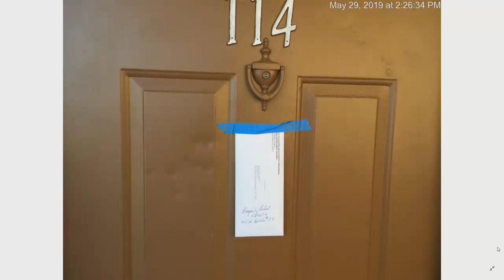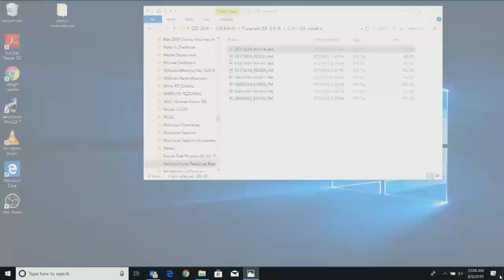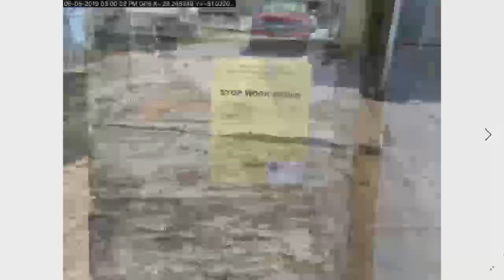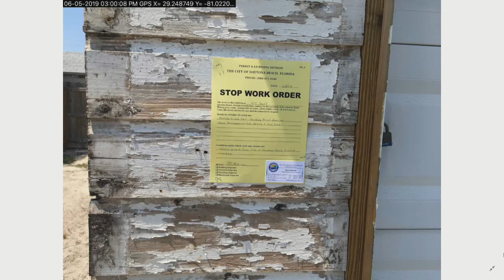Code Enforcement Board - August 8, 2019